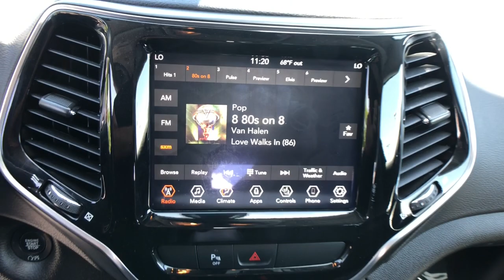2019 Jeep Cherokee Northern Nevada, Reno, Lake Tahoe, Carson City, Roseville, NV KD387284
Billet Silver Metallic Clearcoat Used 2019 Jeep Cherokee Limited FWD available at Lithia Subaru of Reno in Northern Nevada. Servicing the Reno, Lake Tahoe, Carson City, and Roseville, NV area.

REDUCED FROM $24995! $1300 below Kelley Blue Book! FUEL EFFICIENT 31 MPG Hwy/22 MPG City! GREAT MILES 52314! Heated Leather Seats Smart Device Integration Blind Spot Monitor Dual Zone A/C Remote Engine Start Bluetooth CLICK NOW! KEY FEATURES INCLUDE: Leather Seats Power Liftgate Heated Driver Seat Back-Up Camera Satellite Radio iPod/MP3 Input Bluetooth Aluminum Wheels Remote Engine Start Dual Zone A/C Blind Spot Monitor Smart Device Integration Apple CarPlay Heated Seats Heated Leather Seats. Rear Spoiler MP3 Player Keyless Entry Privacy Glass Remote Trunk Release. OPTION PACKAGES: 9 AMPLIFIED SPEAKERS W/SUBWOOFER ENGINE: 2.4L I4 ZERO EVAP M-AIR W/ESS (STD) TRANSMISSION: 9-SPEED 948TE AUTOMATIC (STD). Jeep Limited with Billet Silver Metallic Clearcoat exterior and Black interior features a 4 Cylinder Engine with 180 HP at 6400 RPM*. EXPERTS ARE SAYING: The steering is nicely weighted feels direct and even transmits some of the road texture to the driver. Bigger bumps are nicely filtered out. Its well-balanced all around and theres a good sense of center when driving on the highway. -Edmunds.com. Great Gas Mileage: 31 MPG Hwy. AFFORDABLE TO OWN: Was $24995. This Cherokee is priced $1300 below Kelley Blue Book. MORE ABOUT US: At Lithia Reno Subaru youll get a great vehicle at a great price with the experience and dedication of our team behind you throughout the purchasing process and the duration of your ownership of your Subaru automobile. Our service to you does not end at the sale. Call us anytime with questions. Our entire team at Lithia Reno Subaru is here to help. If youre looking to purchase from a dealership dedicated to its customers come by Lithia Reno Subaru and experience our service for yourself! Price does not include $449 Dealer doc fee taxes and license fees. Price contains all applicable dealer incentives and non-limited factory rebates. You may qualify for additional rebates; see dealer for details.